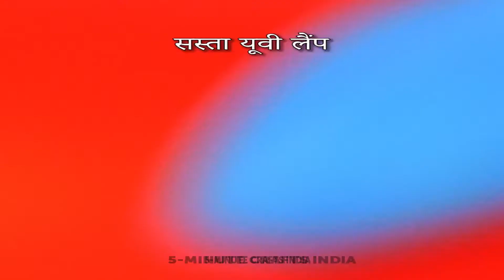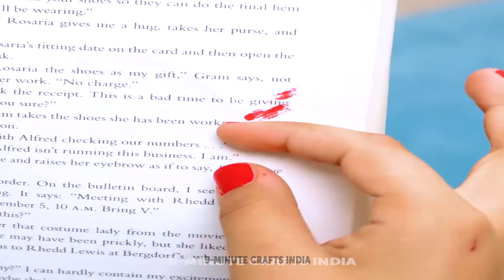बढ़िया तरीके से नेल पॉलिश कैसे लगाएं | नेल आर्ट आइडियाज़, पेडीक्योर हैक्स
कूल नेल तकनीक जो आपको पता होनी चाहिए! नाखूनों की घर पर देख-भाल  करने के तरीके जानें!

0:08 - अगर गलती से नाखून कट गया हो, तो क्या करें
1:46 – लंबे नाखूनों को कैसे साफ़ करें
4:15 - नाखूनों के लिए कूल 'बीच' डिज़ाइन
4:33 – नाखून पर केले का डिज़ाइन
4:52 – नकली नाखून कैसे बनाएं